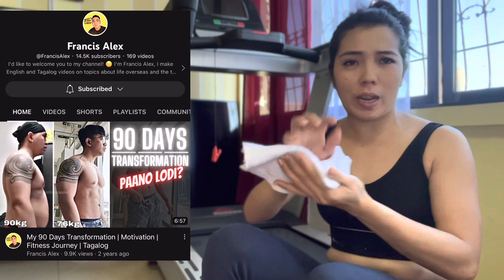GOLD STANDARD 100% WHEY PROTEIN PWEDE SA PCOS NA NAG LOLOW-CARB DIET| NENEBELLSTv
Thank you sir @FrancisAlex  sa ideas mo.Sinusubaybayan ko po videos mo.Winowprkout ko amg PCOS ko nilalabanan ko mag LOWCARB DIET plus supplement na GOLD STANDARD WHEY PROTEIN OPTIMUM NUTRITION